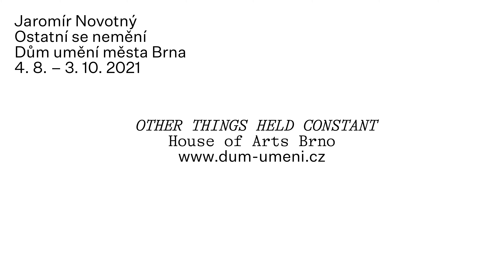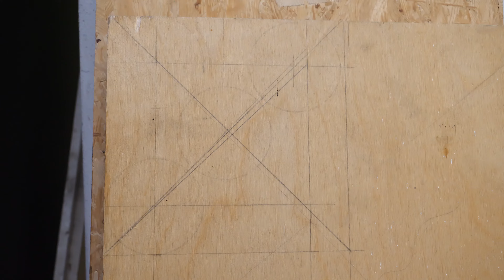Jaromír Novotný: Ostatní se nemění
Výstava Jaromíra Novotného Ostatní se nemění představuje soubor nových prací autora v oblasti abstraktní monochromní tvorby. Díla – převážně obrazy, ale také fotogramy, sádry i dvě videa z posledního roku – jsou koncipována s ohledem na dispoziční řešení brněnského Domu umění. Můžeme je pozorovat samostatně, ale také v rámci jejich vzájemných vztahů, souvislostí a instalačního řešení jako jednoho kompozičního a významového celku.

Kurátorka: Marika Svobodová
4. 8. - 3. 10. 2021
Dům umění města Brna

Camera &amp; editing: Martin Dominik Kratochvíl
Graphic design: @anymadestudio